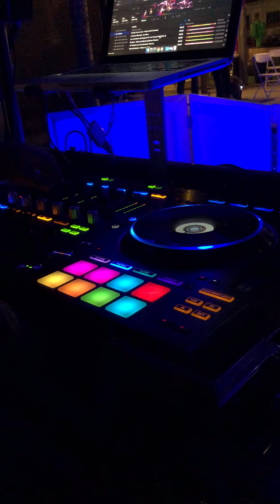DJ Kometa tocando Cumbias en San Bernardino California